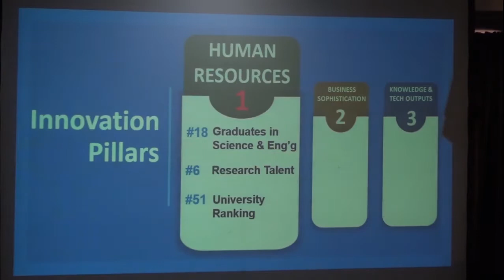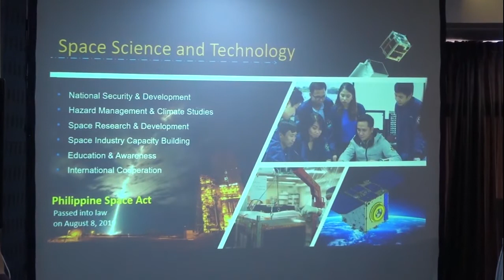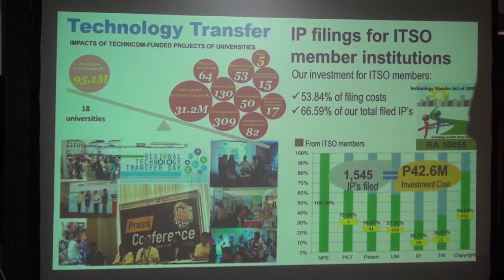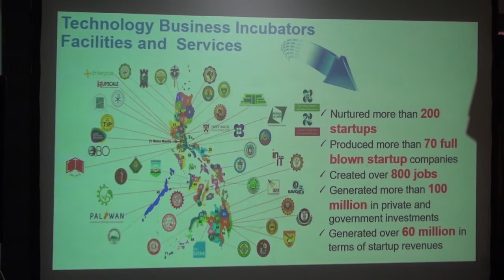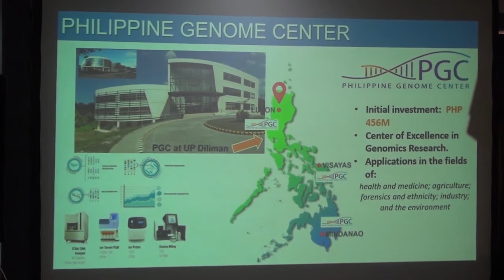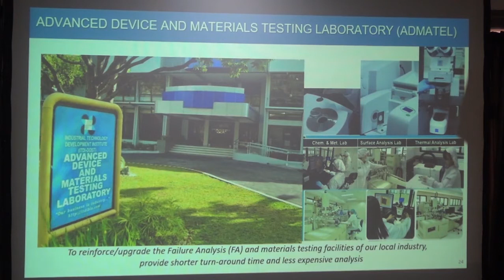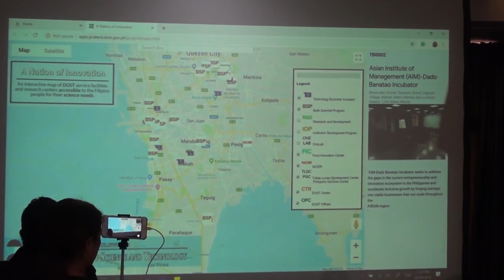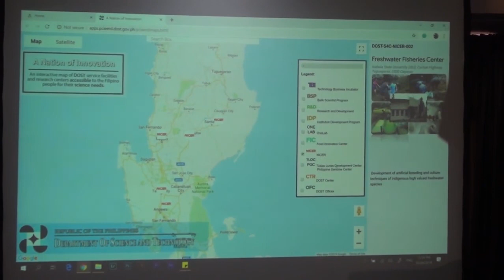DOST 2019 Global Innovation Index part 2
DOST Sec. Prof. Fortunato T. de la Peña's presentation on DOST's Ranking on the 2019 Global Innovation Index.